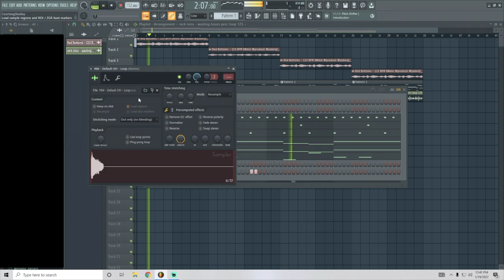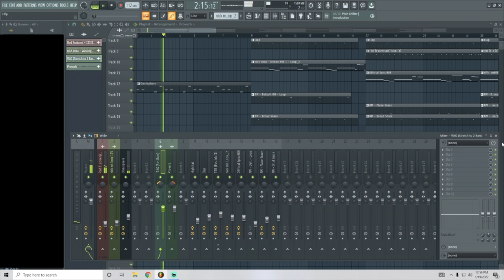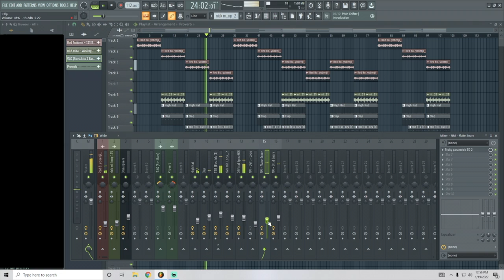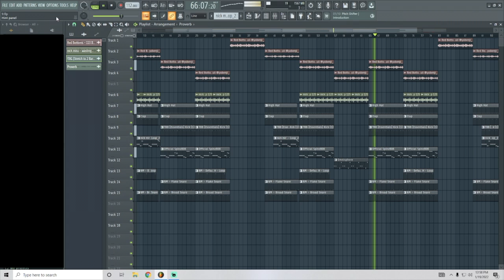Daily Cookup Session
Using one of Suli's Loops Pack

Follow _prverb

New content is uploaded daily.